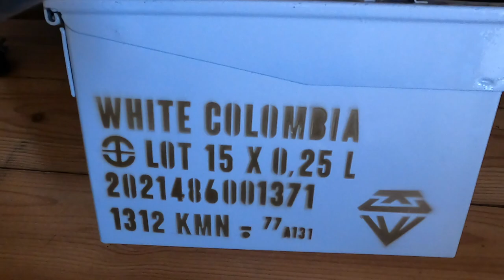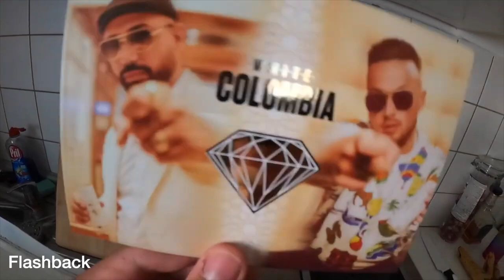ICH TESTE GETRÄNKE DIE ICH 2 JAHRE HIER RUMLIEGEN HABE?!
euda ich habe White Colombia von Azet bei mir gefunden
dazu haben wir vor über 2 Jahren einen Test gemacht...